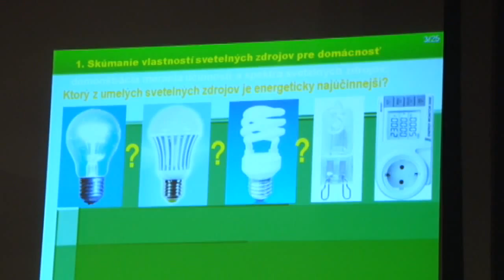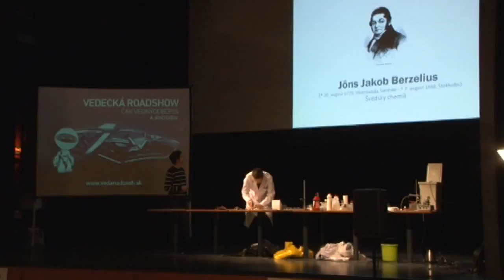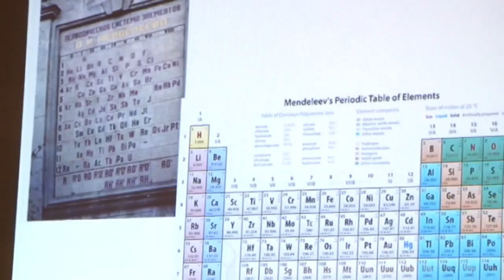Reportaz 43 30 10 2015